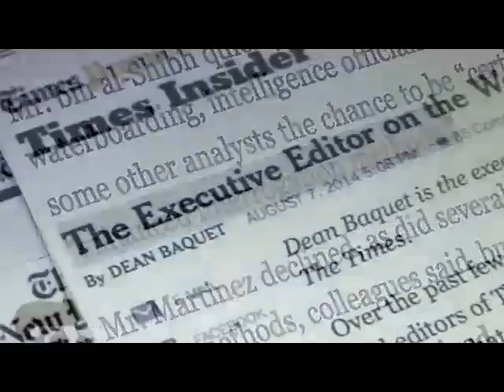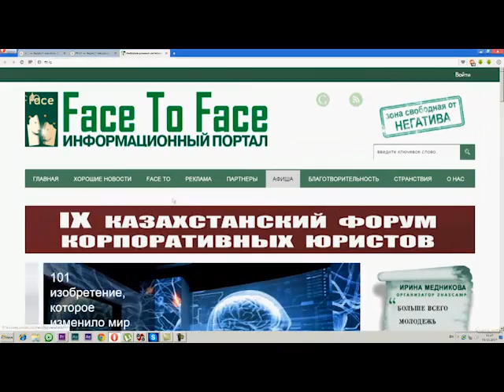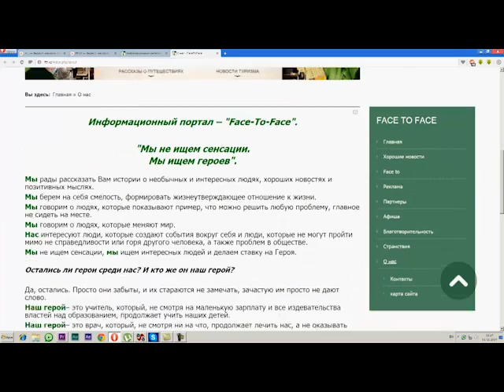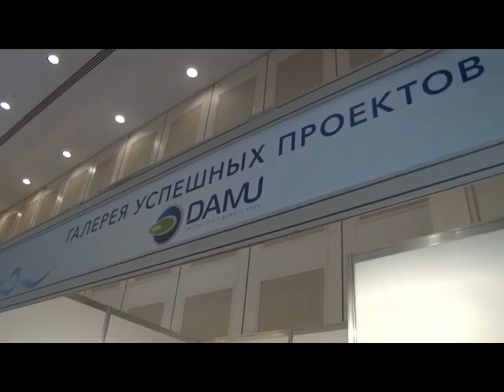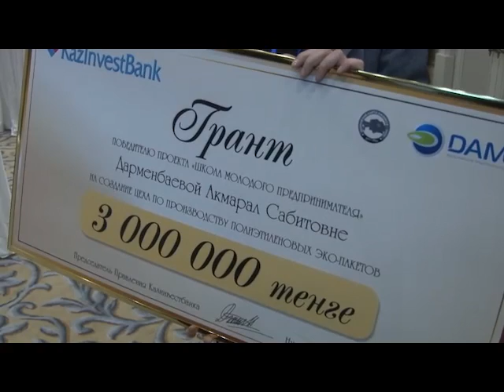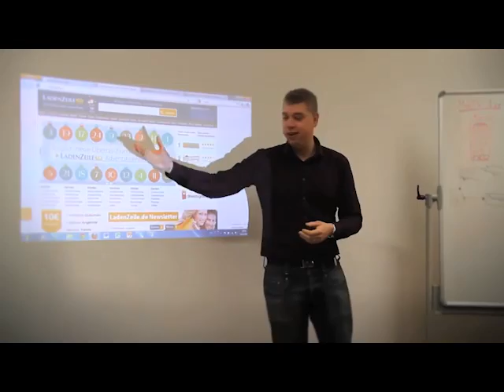The World os Startups. Выпуск №45